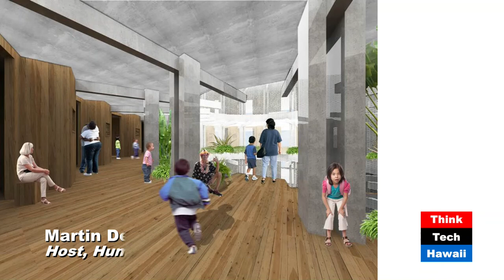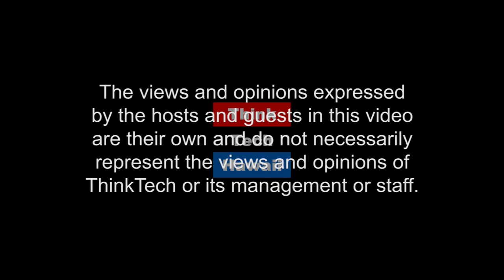Cool Vintage Tropical Social Senior Dwelling (Humane Architecture)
Decency And Dignity Of Dwelling In The Golden Autumn Of Life..  Martin and David discuss architectural decency and dignity of dwelling in the golden autumn of life.